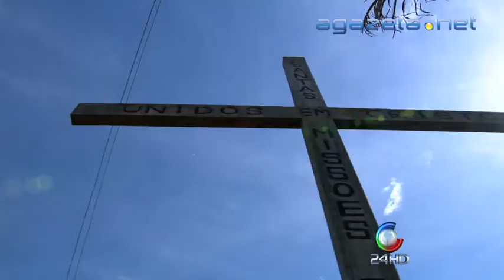Prédios Abandonados 14 05 2014